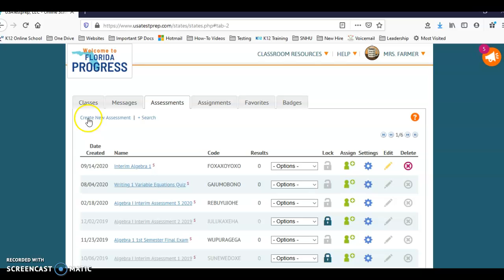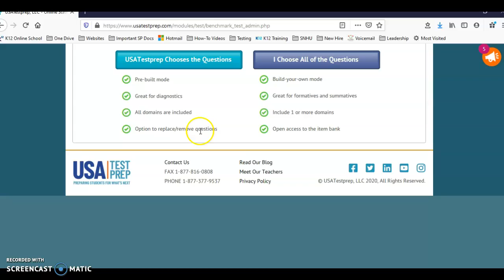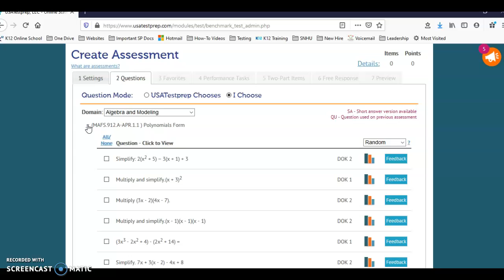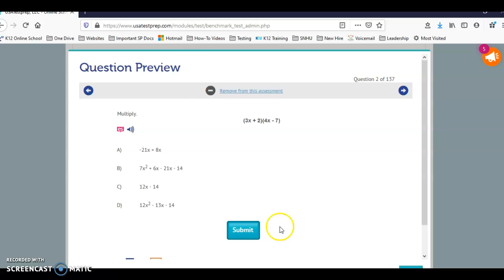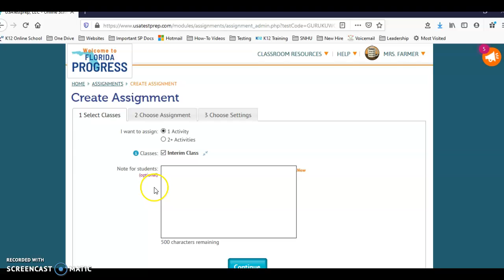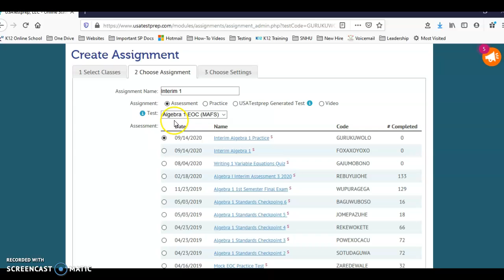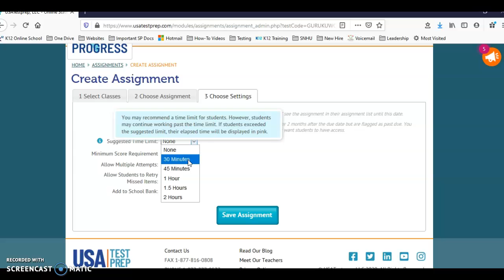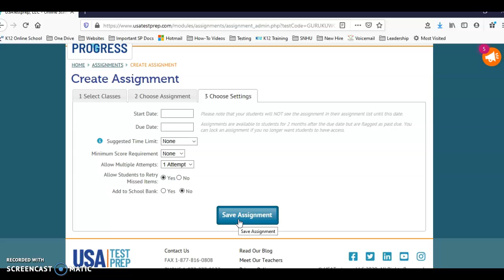Creating Assessment in USATP